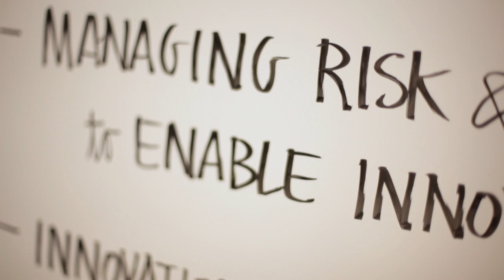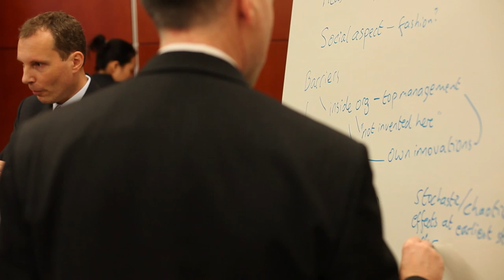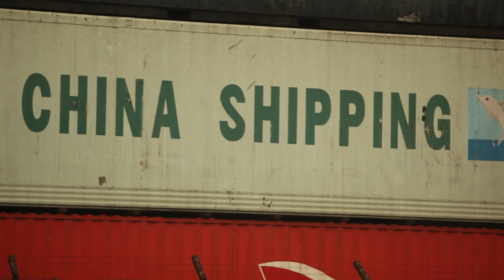Ideas @Davos | Henrich Greve | Innovation Lags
Henrich Greve shares fascinating insights into the nature of innovation. How and why do new ideas become part of our social, political and business fabric?